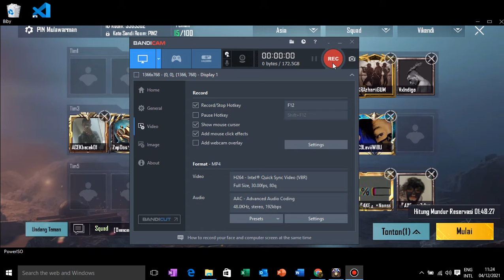[MATCH-3] PUBG MOBILE PIN MULAWARMAN #2 2021